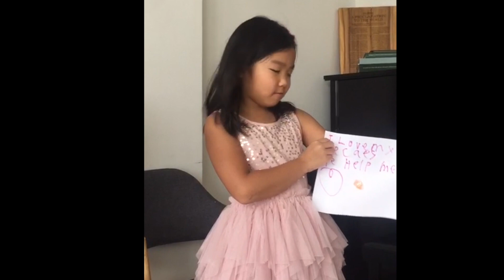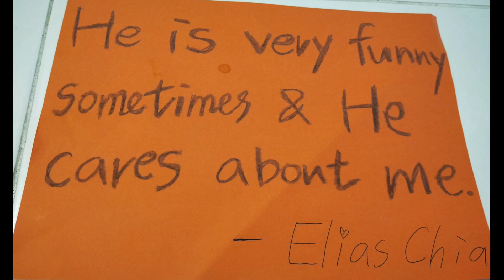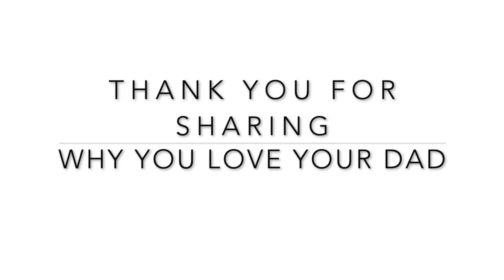Singing Time- Father's Day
Singapore Stake Primary Singing Time- Father's Day

My Hands
Words: Louise B. Scott, b. 1914

Daddy's Homecoming
Words: Anon.

Words by Naomi Ward Randall